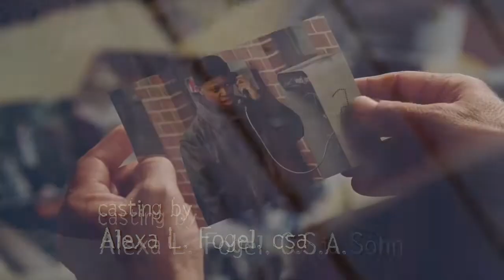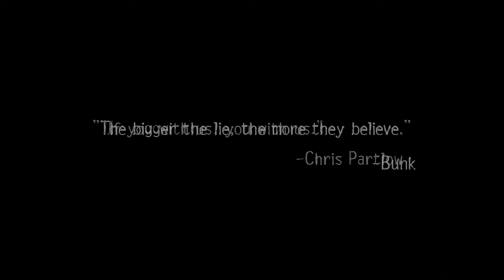All seasons of The Wire intro played at the same time.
"Insane and illegal, but stone f***in' brilliant nonetheless"